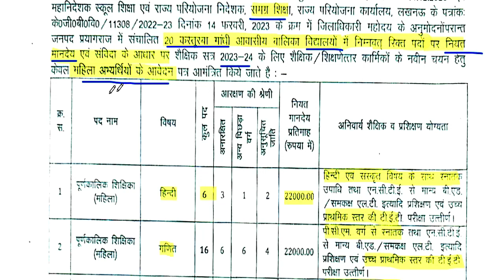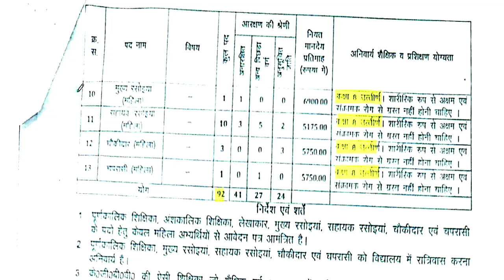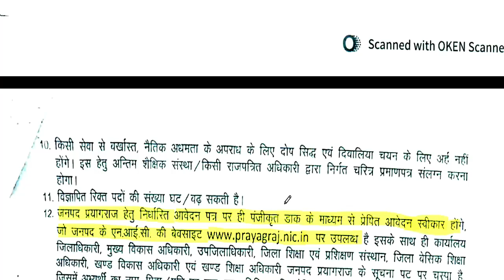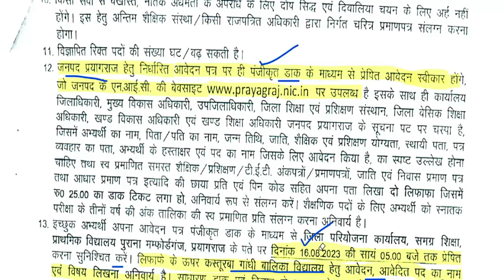कस्तूरवा विद्यालय शिक्षक भर्ती | Apply का Last date 18 अगस्त | no exam ,no interview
कस्तूरवा विद्यालय शिक्षक  भर्ती | Apply का Last date 18 अगस्त | no exam ,no interview |KGBV कस्तूरवा विद्यालय शिक्षक  भर्ती | नया विज्ञापन जारी | no exam ,no interview | आयु ,योग्यता,चयन  आयु ,योग्यता,चयन
1241 POST || KASTURBA GANDHI BALIKA VIDHYALAYA TEACHER RECRUITMENT || COMPLETE INFORMATION1241 KGBV TEACHER VACANCY 2023 |

     Link  main  site     ::       prayagraj.nic.in
👉 Apply ka link     ::    cdn.s3waas.gov.in